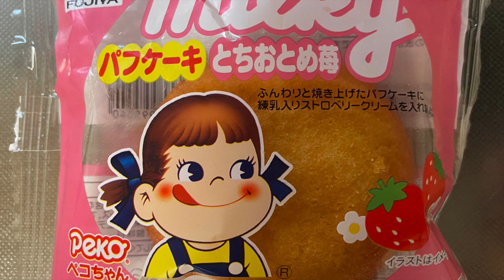【スイーツ（JAPAN sweets）】ミルキーパフケーキ（milky puff cake）「不二家」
ミルキーパフケーキ（milky puff cake）

150kcal